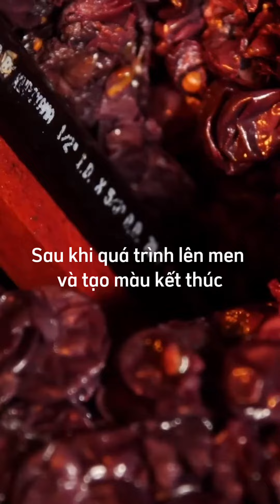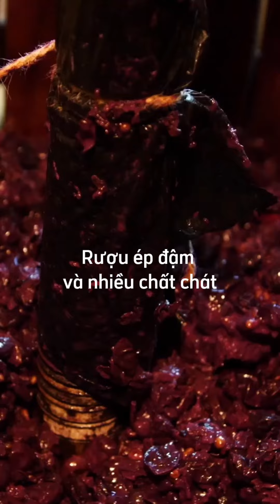Quy trình sản xuất rượu vang truyền thống | BETTY CHOICE